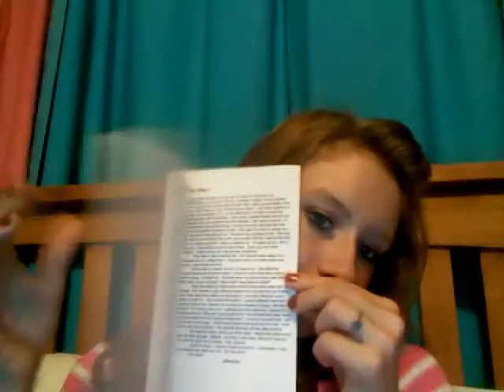3Door Complex blog update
Sorry my camera kept shaking everyone. I was on my bed. xD ALso! DISLCAIMER: We do not own the Automatic Loveletter song: Butterflies OR the Hit the Lights song: Count it! Just thought I'd throw that in there. Comment, rate, whatever (: